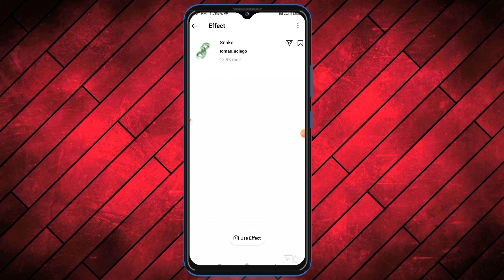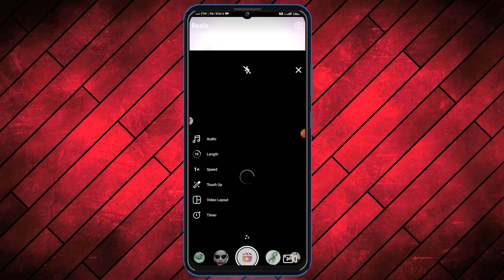Instagram Reels New Trend Viral Video || Snake Filter Effect On Instagram Reels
Hello Doston!
Namaskar.

Doston!
Aaj Ke Iss Video Me Hum Aap Logon Ko Batayenge Ki Ek Insaan Se Snake Banne Wala Viral Video Kaise Banate Hain.